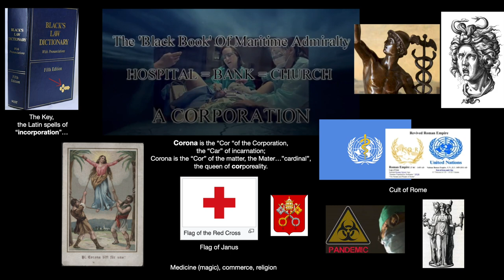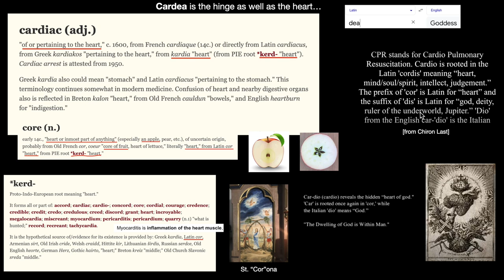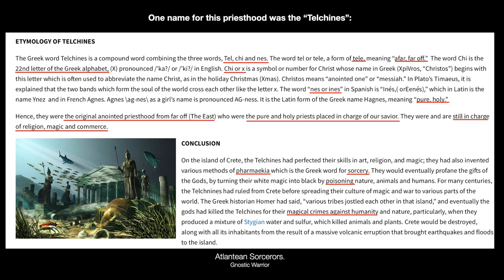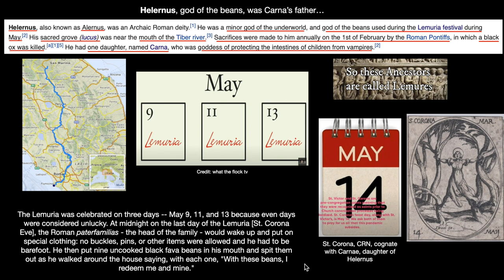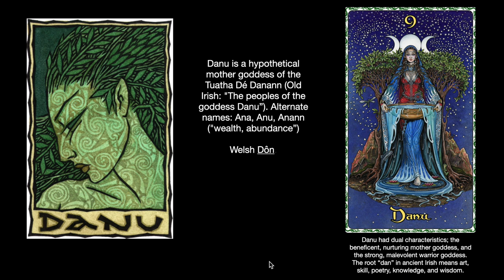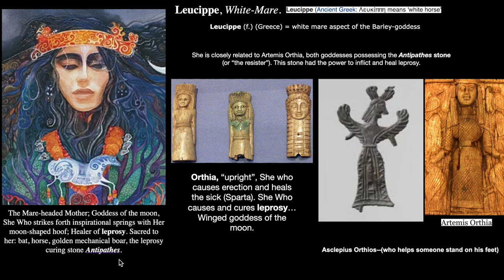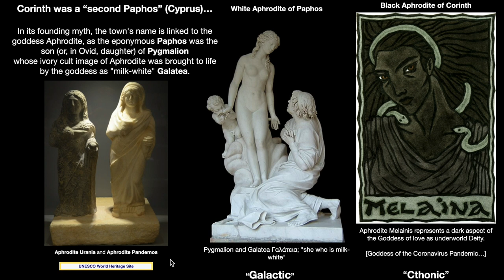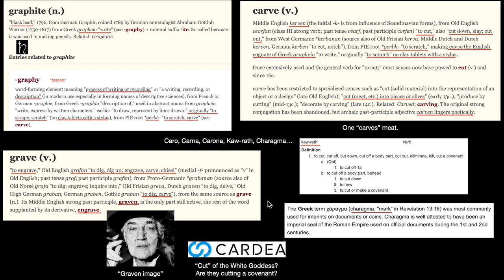St. Corona and the Medical Priests Of The White Goddess, Cardea (Pts.1,2,3)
Ok guys, this is it. High def version, extremely long but take it in little bites. Thanks for bearing with me.